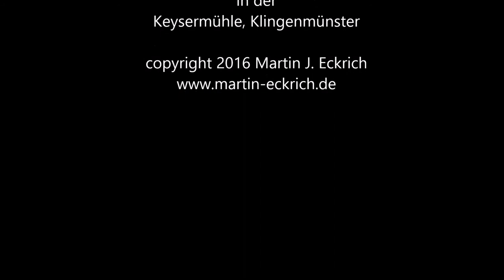Einführung in die Ausstellung "Das Gesicht des Menschen"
Die Kunsthistorikerin Sigrid Weyers führt durch die Ausstellung "Das Gesicht des Menschen" von Martin J. Eckrich in der Keysermühle, Klingenmünster